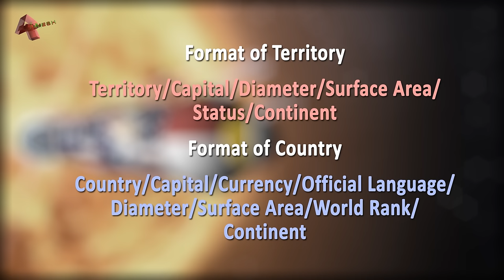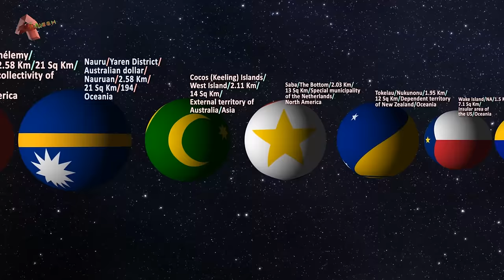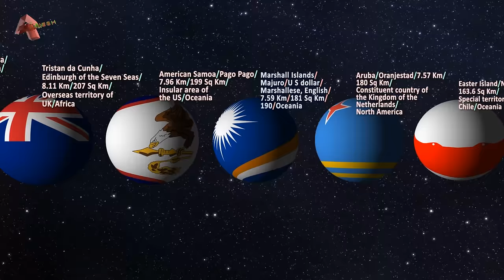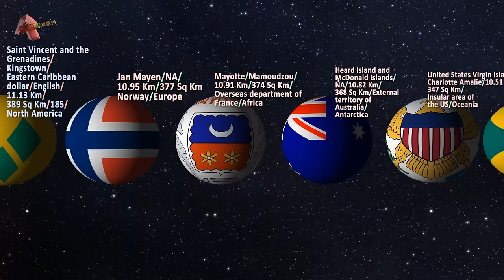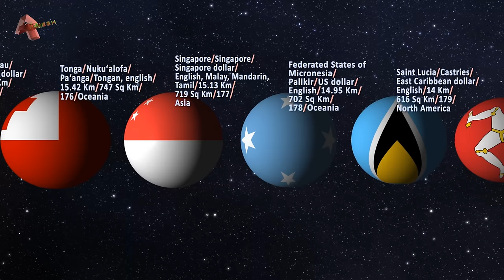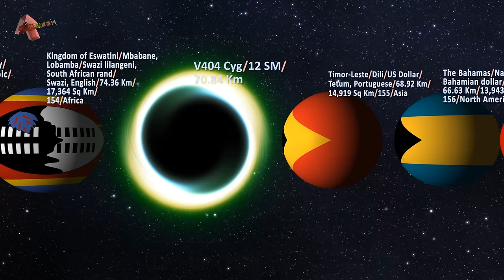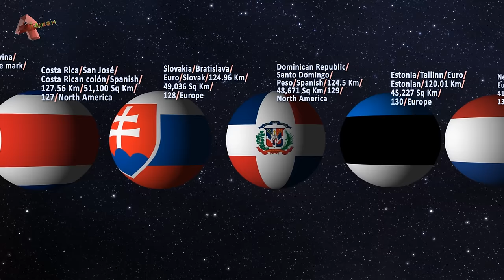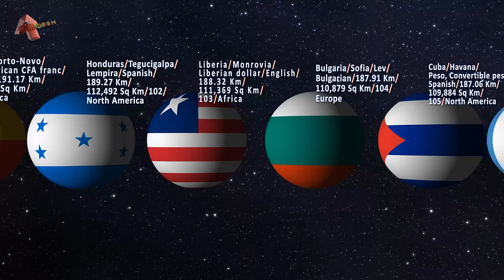Placing All Countries and Territories in Space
A country is an area of land inhabited by a particular community of people with shared history and culture. A country has its own distinct boundaries, has its own government, the army as well as total sovereignty over its territory and people. Sovereignty means supreme power.

A territory is an administrative region that is created for the purposes of managing land and people under the jurisdiction of the State. There are several types of territories including  Dependent, Overseas, Disputed, Occupied, Capital, unorganized, and Federal.

Chapters:

0:00 About Countries
1:28 About Territories
2:26 Format of Countries, Territories, Oceans, Black Holes, and Pulsars
3:22 Space Objects vs All Countries, Territories, Oceans, and Humans
About the Channel:

This channel contains advanced educational videos related to different fields of science. Everything in the video is created from scratch.